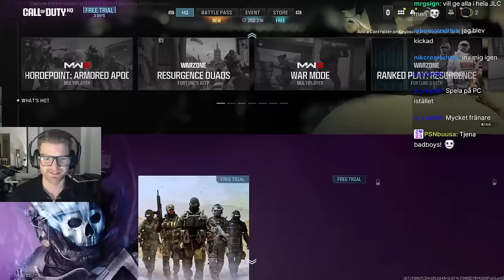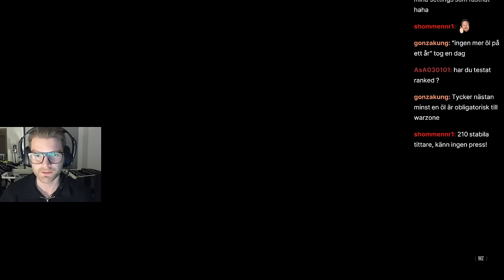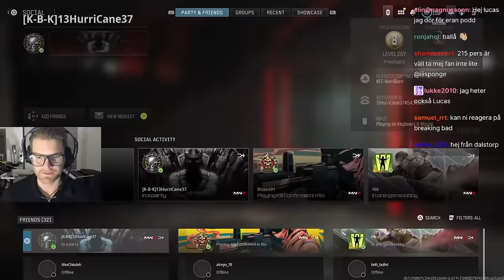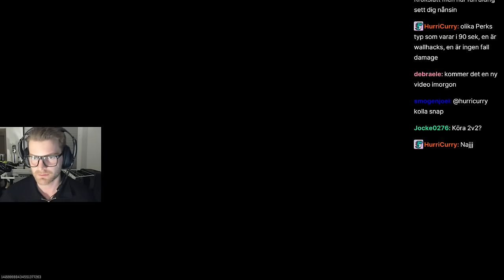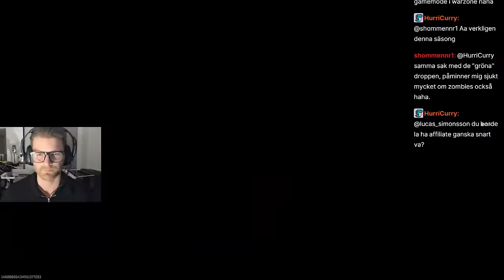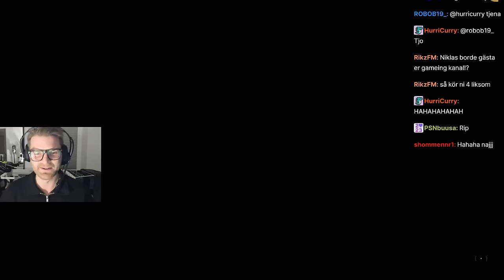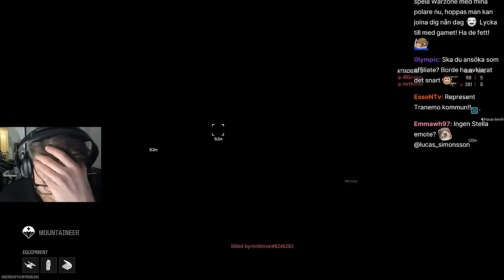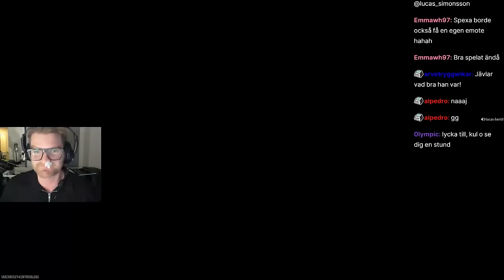DEN GAMLA COD MAPEN ÄR TILLBAKA!!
Links